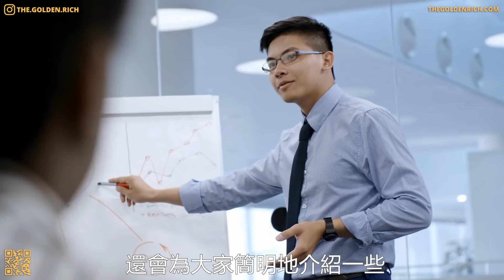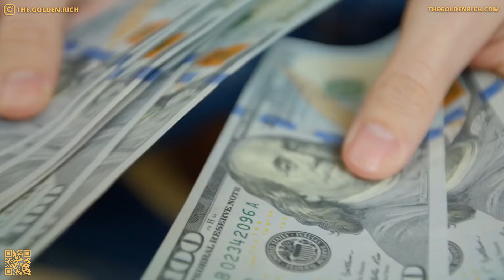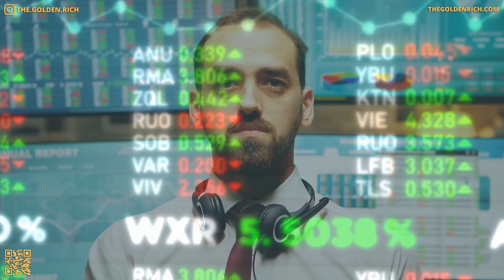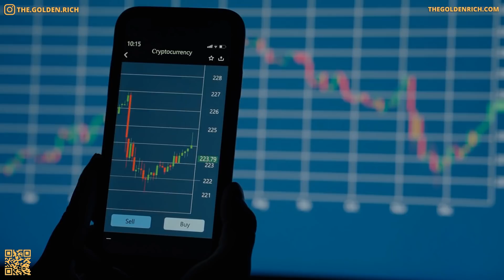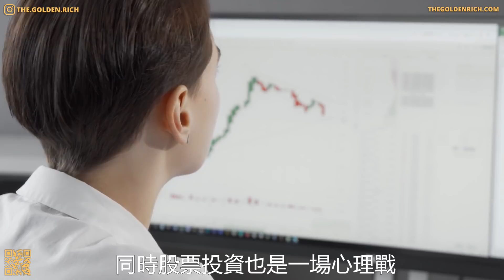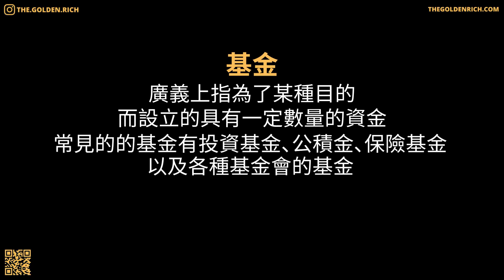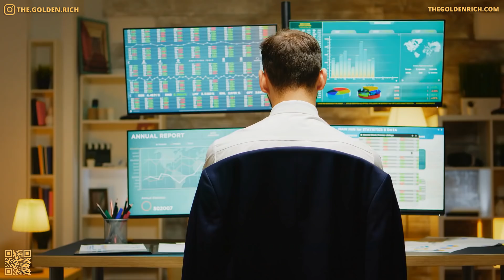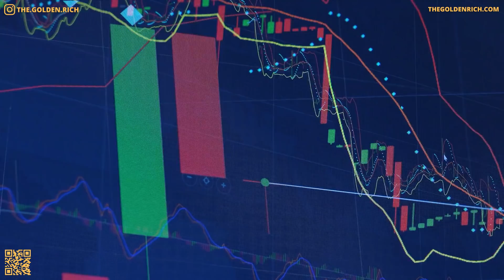投資理財小白必看：新手投資101 —— 儲蓄、養老金、股票、基金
如果你對投資理財知之甚少，但非常迫切地想要更多了解一些，那麼就千萬不要錯過我們今天的節目。
今天，我們就來聊聊投資小白應該如何開始投資的第一步，還會為大家簡明地介紹一些常見的金融投資術語，幫助你更好地理解個人投資理財。 相信在節目的最後，你就會對如何入手有一個大致的概念，並且能夠著手開始適合你自己的投資理財了！